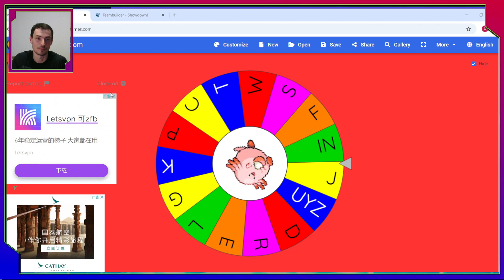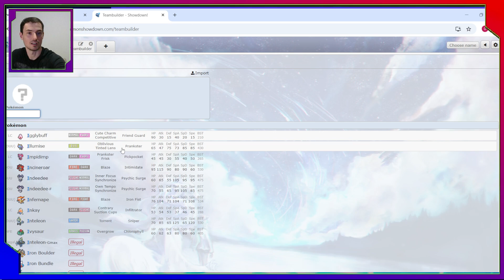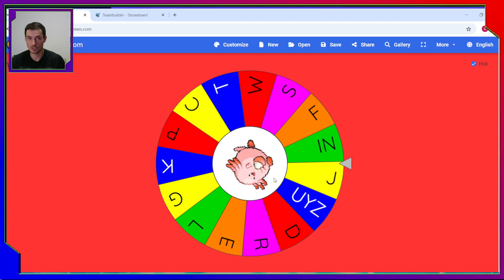𝙊𝙑𝙀𝙍𝙌𝙒𝙄𝙇 goes【ＢＯＯＭ！】- VGC Double Battles - Pokémon Scarlet & Violet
Episode 6 of the second season of the Pokémon Wheel of Fortune!

Team Spreads:

Overqwil @ Choice Band
Ability: Intimidate
Level: 50
Tera Type: Normal
EVs: 116 HP / 252 Atk / 4 Def / 52 SpD / 84 Spe
Adamant Nature
- Double-Edge
- Self-Destruct
- Throat Chop
- Gunk Shot

Oricorio-Sensu @ Focus Sash
Ability: Dancer
Level: 50
Tera Type: Ghost
EVs: 4 HP / 252 SpA / 252 Spe
Timid Nature
IVs: 0 Atk
- Protect
- Tailwind
- Sunny Day
- Revelation Dance

Quilava @ Choice Specs
Ability: Blaze
Level: 50
Shiny: Yes
Tera Type: Fire
EVs: 20 HP / 4 Def / 252 SpA / 4 SpD / 228 Spe
Modest Nature
- Eruption
- Overheat
- Burning Jealousy
- Quick Attack

Quaquaval @ Choice Scarf
Ability: Moxie
Level: 50
Tera Type: Water
EVs: 4 HP / 252 Atk / 252 Spe
Adamant Nature
- Aqua Step
- Close Combat
- Brave Bird
- Wave Crash

Oranguru @ Sitrus Berry
Ability: Symbiosis
Level: 50
Tera Type: Flying
EVs: 252 HP / 252 Def / 4 SpD
Relaxed Nature
IVs: 0 Spe
- Trick Room
- Bulldoze
- Instruct
- Foul Play

Oinkologne @ Weakness Policy
Ability: Thick Fat
Level: 50
Tera Type: Fire
EVs: 52 HP / 252 Atk / 200 Def / 4 SpD
Brave Nature
IVs: 0 Spe
- Protect
- Double-Edge
- High Horsepower
- Giga Impact

Want to see more of the team in action? I'll be playing these teams again on stream in future!

Timestamps:
00:00 Team Preview (don't forget to like the video!)
04:04 Battle 1 vs Balance (sxe cores btw phwoooaar)
14:47 Battle 2 vs Rain + MausApe
26:39 Battle 3 vs Bulky Offence
34:30 Spinning the Wheel